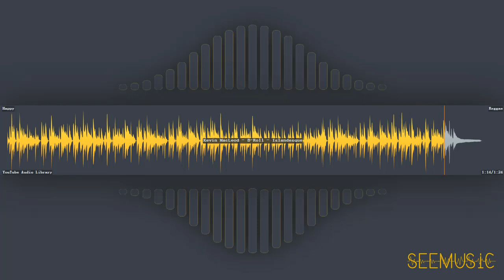B-Roll - Islandesque - Kevin MacLeod | Reggae | Happy | Free Music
HAVE FUN!

# Information
* Title: B-Roll - Islandesque
* Artist: Kevin MacLeod
* Genre: Reggae
* Mood: Happy
* Album: YouTube Audio Library